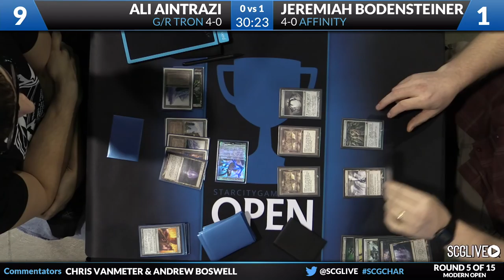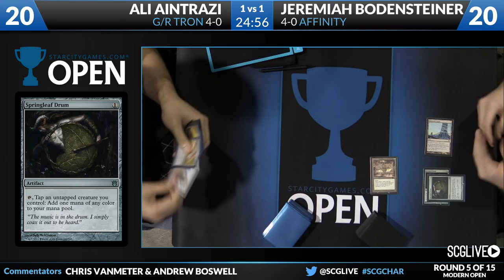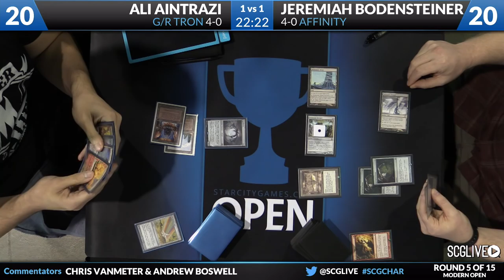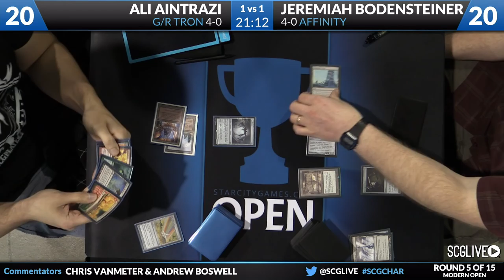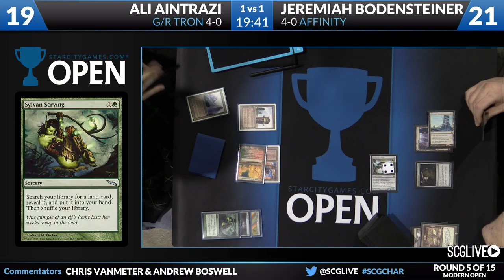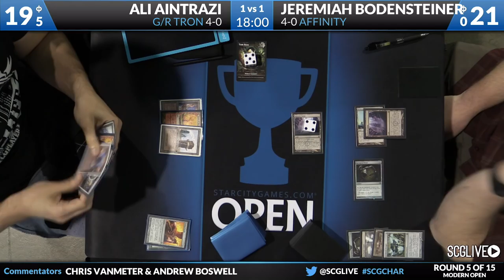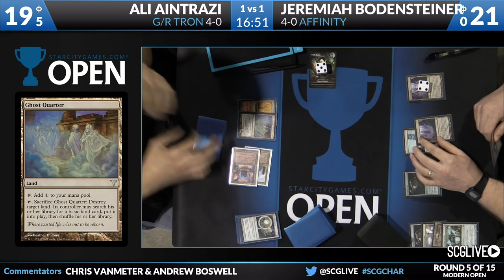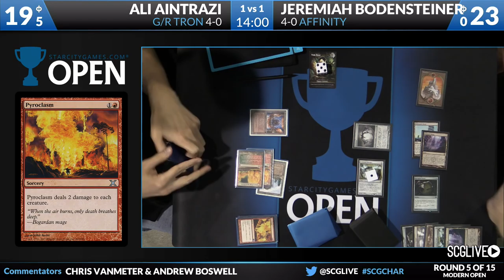SCGCHAR - Modern - Round 5b - Ali Aintrazi vs Jeremiah Bodensteiner